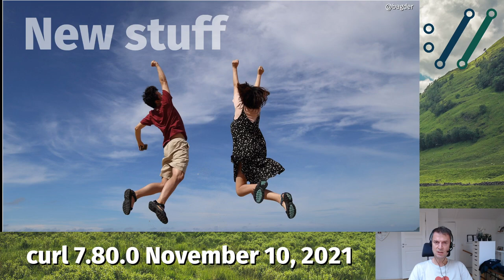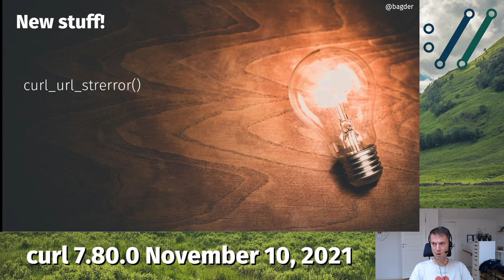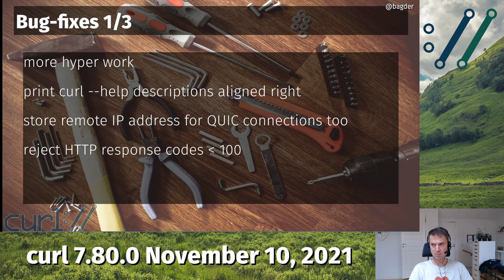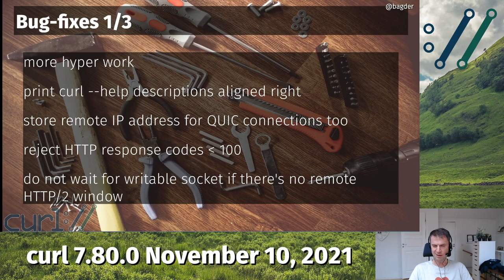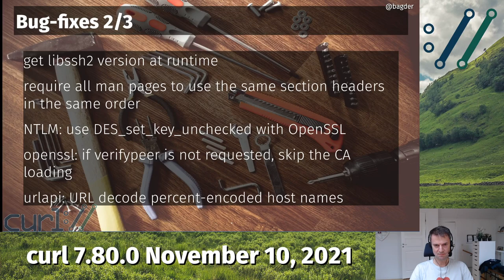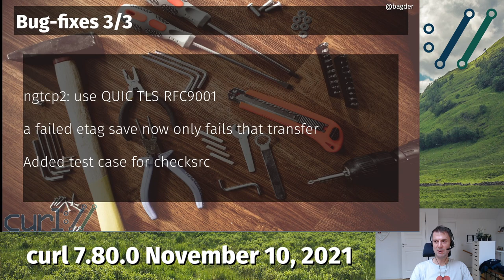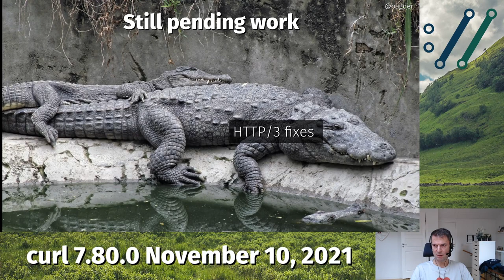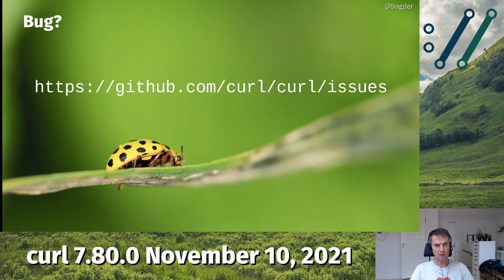curl 7.80.0 with Daniel Stenberg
What is new, changed and fixed in curl 7.80.0